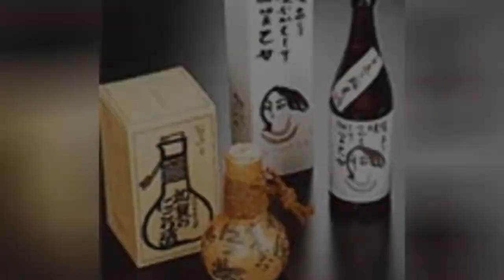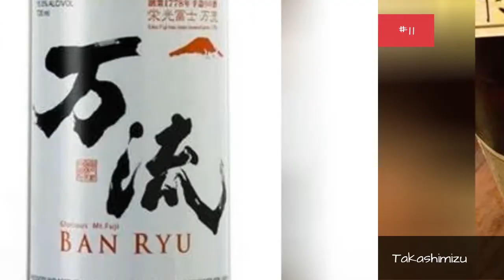The Best Sake Brands 📌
If youre an alcohol enthusiast, here are a few bottles to add to your collection! If youve ever asked the question, What are the best sake brands available? before then you have definitely come to the right place! This list includes only the top of the line, more expensive brands of sake for the sophisticated pallet, including: Kubota, Ryozeki, Tateyama, Hakutaka, Hakubotan and Suminoe. Sake is a liquor of Japanese origin that is primarily made from fermented rice. Top Shelf sake includes only the best ones available; the term top shelf was derived from the fact that grocery and liquor stores only put these more expensive, higher-quality liquors on the top of the shelf in order to prevent people from stealing them. Middle and bottom-line products are usually not placed on the top. Because of its supreme quality, liquor in this category typically costs a lot more than traditional liquors; its usually not intended for every day drinking. Most of the time people only pull bottles like these out for special occasions. Just remember that you truly get what you pay for! Alcohol in this category usually doesnt have that bite that most others have; the ingredients are higher-quality, and the aging process can be different as well.Photo: flickr/CC0...more
0:00 - Intro
0:00:08 - Shishi No Sato
0:00:15 - Tsuki No Wa
0:00:22 - Ama No To
0:00:29 - Aramasa
0:00:36 - Koshi No Homare
0:00:43 - Tosatzuru
0:00:50 - Gekkeikan
0:00:57 - Tateyama
0:01:04 - Takashimizu
0:01:11 - Eiko Fuji
0:01:18 - Okunomatsu
0:01:25 - Hakutaka
0:01:32 - Dewazakura
0:01:39 - Fukumasamune
0:01:46 - Suminoe
0:01:53 - Umenishiki
0:02:00 - Hakubotan
0:02:07 - Kubota
0:02:14 - Ryozeki